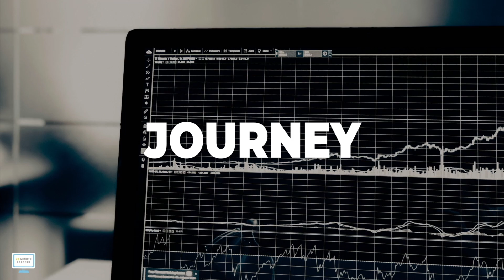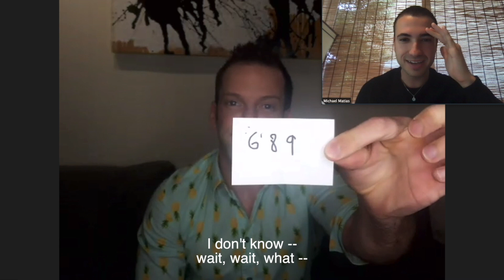Ep61: Itai Pinki | Professional Stand Up Magician